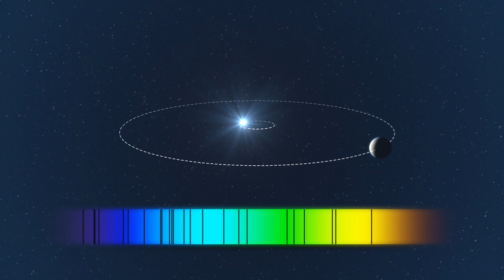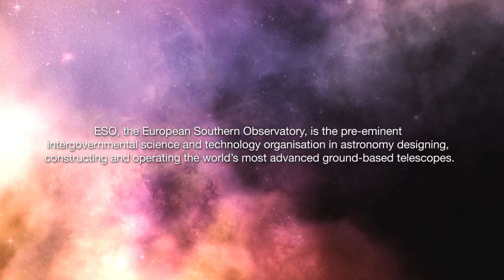ESOcast 24: First planet of extragalactic origin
An exoplanet orbiting a star that entered our galaxy, the Milky Way, from another galaxy has been detected by a European team of astronomers using the MPG/ESO 2.2-metre telescope at ESO's La Silla Observatory in Chile. The Jupiter-like planet is particularly unusual, as it is orbiting a star nearing the end of its life and could be about to be engulfed by it, giving clues about the fate of our own planetary system in the distant future.

Primer planeta de origen extragaláctico.
Un exoplaneta orbitando una estrella que entró en nuestra galaxia, la Vía Láctea, desde otra galaxia fue detectado por un equipo de astrónomos europeos empleando el telescopio MPG/ESO de 2,2 metros en el Observatorio La Silla de ESO, en Chile. El planeta, similar a Júpiter, es particularmente inusual ya que está orbitando una estrella que se acerca al fin de su vida y podría ser rodeado por ella, ofreciendo pistas sobre el destino de nuestro propio sistema planetario en un futuro distante.
Visual design and editing: Martin Kornmesser and Luis Calçada.
Editing: Herbert Zodet.
Written by: Sarah Reed and Douglas Pierce-Price.
Narration: Dr. J.
Footage and photos: ESO.
Web and technical support: Lars Holm Nielsen and Raquel Yumi Shida.
Directed by: Herbert Zodet.
Executive producer: Lars Lindberg Christensen.